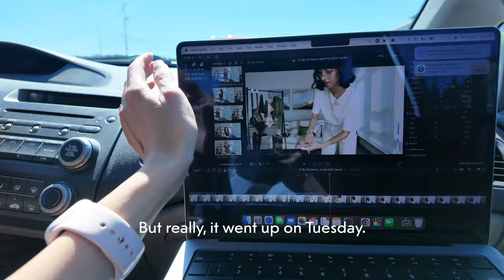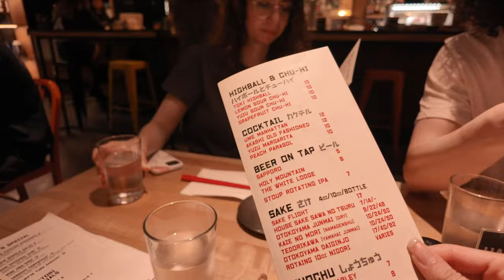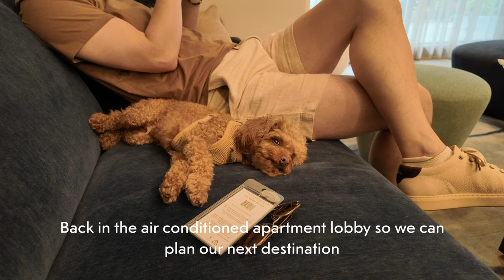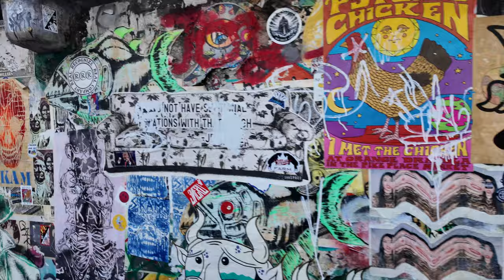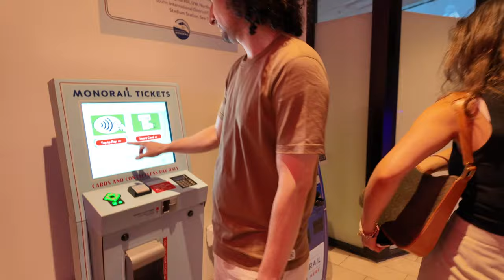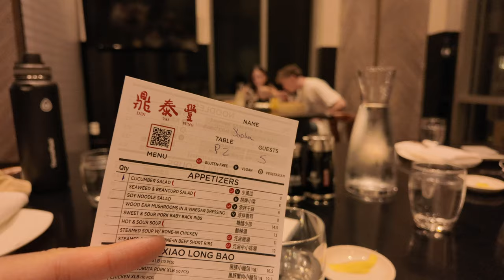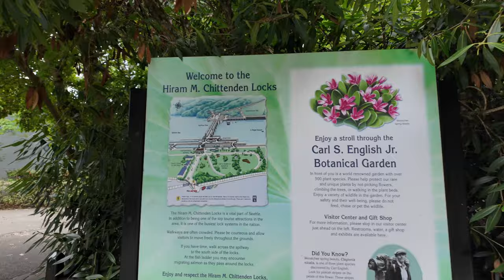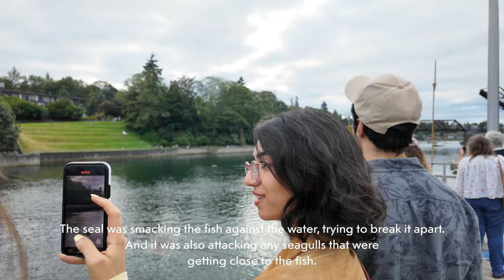TRAVEL VLOGS: Seattle Road Trip | Thrifting | Restaurants | Monorail | Full Itinerary!!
Hi friends!! I was really hoping to get more into vlogging and sharing more day in the life type videos but I haven't gotten around to it yet. But I do love sharing travel vlogs! So here is a 48 hour road trip vlog from Vancouver to Seattle and back! I had such a fun time editing this and I really hope you all enjoy it as well!! I made sure to include all the names of places and restaurants that we went to incase any of you were curious and wanted to visit as well.